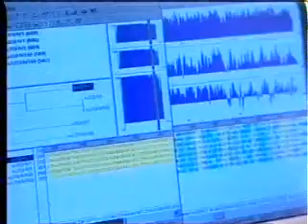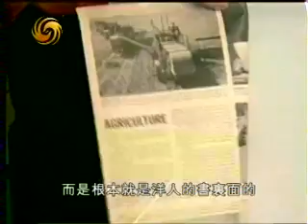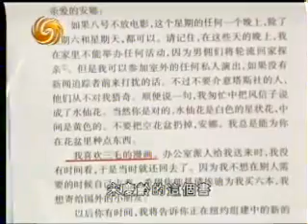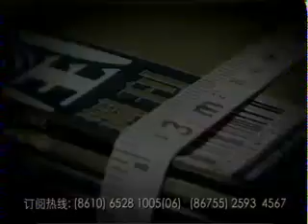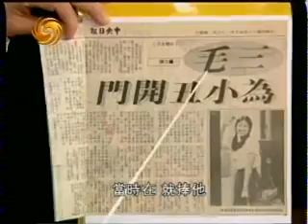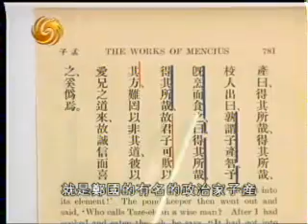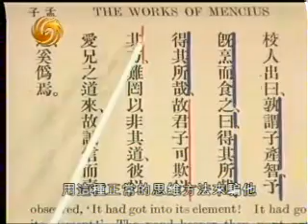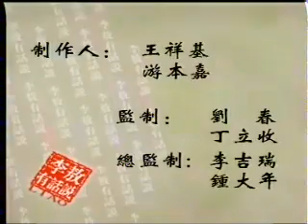李敖有话说 第116集 2004 08 16 三毛流浪记